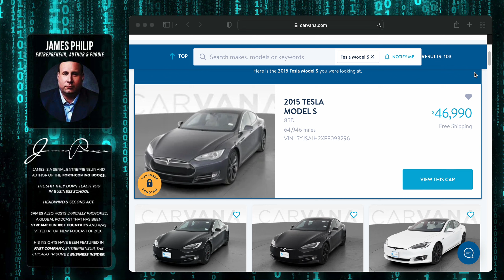Electric Cars & Affordability (Inspired From The Recent Louis Rossmann Video)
Louis Rossmann pops up in my feed from time time today. I caught an episode about the the affordability  of electric cars which hit home as I grew up in an area without much money. From Tesla and beyond, are electric cars really affordable for the middle class and below?